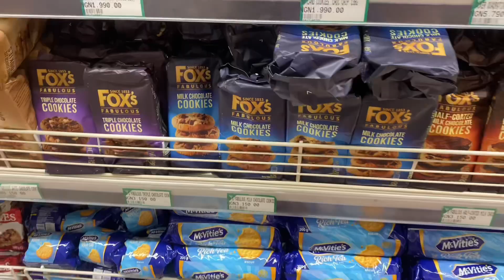SURPRISE BIRTHDAY GIFTS / BEAUTY MAINTENANCE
Hello there, I hope you enjoy watching this video. Much love Dammy ❤️